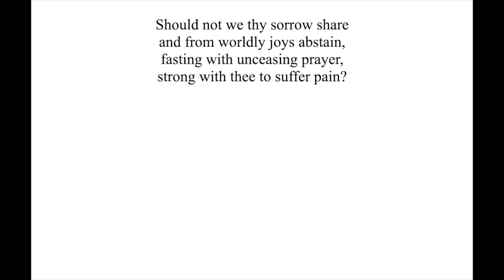40 Days & 40 Nights HD 720p